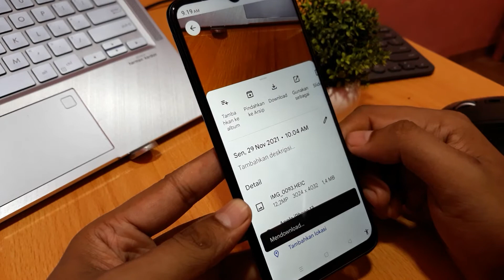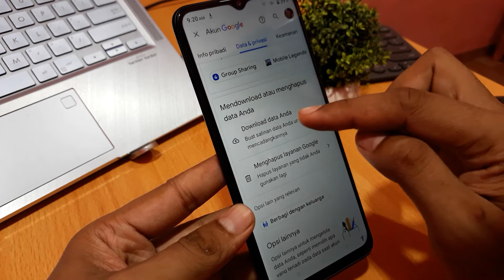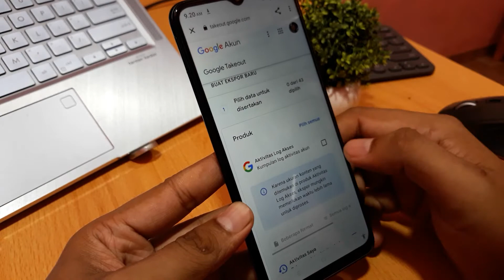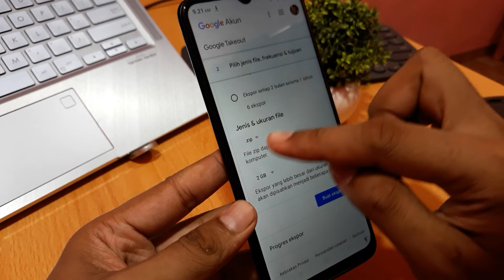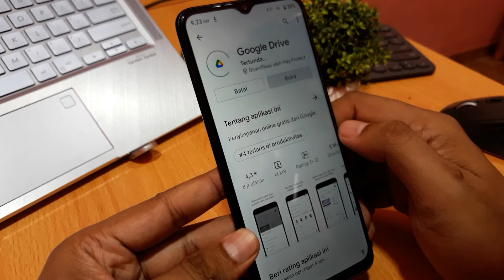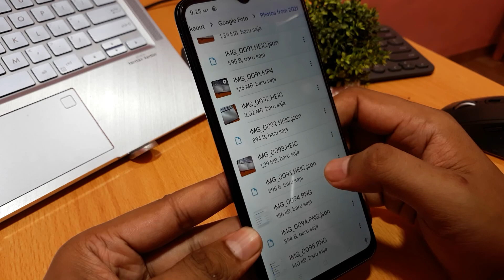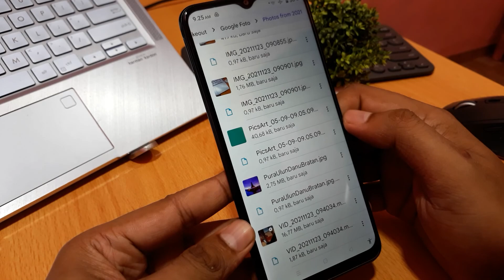Cara mendownload semua foto di google foto